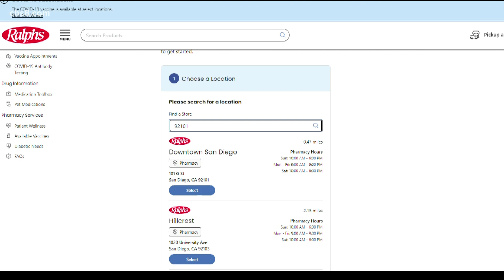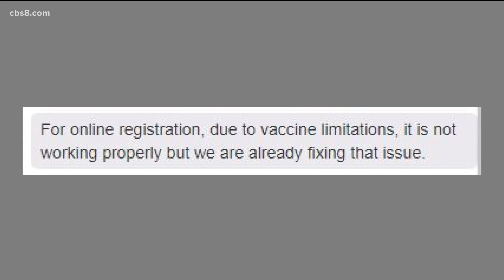San Diego pharmacies offering free COVID-19 vaccinations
San Diego retail pharmacies are offering COVID-19 vaccine for free but appointments are booking up fast.